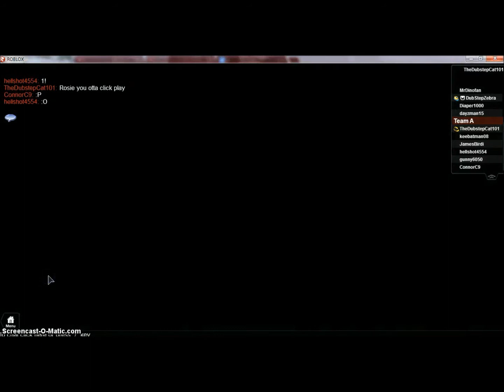CAT SUCKS AT LIFE! -Final Silence (1)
Cat and Zeb play Final Silence! A ROBLOX Shooter.

Join today! And maybe Be in one of our vids!